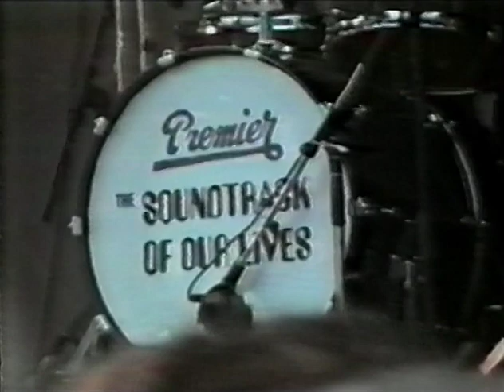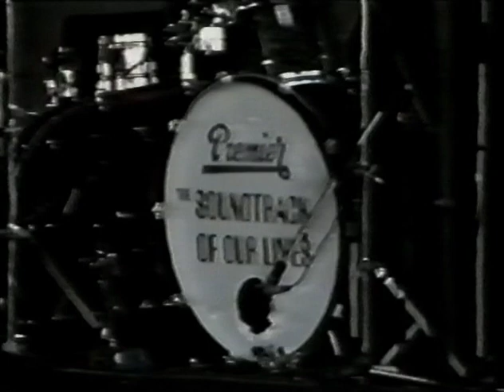The Soundtrack of Our Lives live at Liseberg, Gothenburg, Sweden May 22, 1998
The Soundtrack of Our Lives live at Liseberg, Gothenburg, Sweden May 22, 1998 full show

Video credit: Robert Lundgren and Martin Öberg